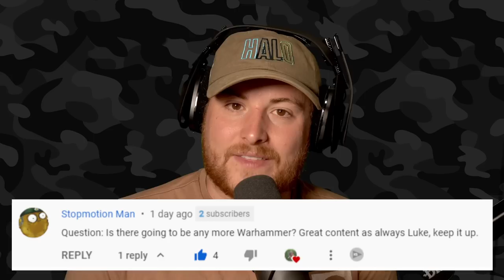The Bomb That Ended a War - NOT WHAT TOU THINK! (Royal Marine Reacts)